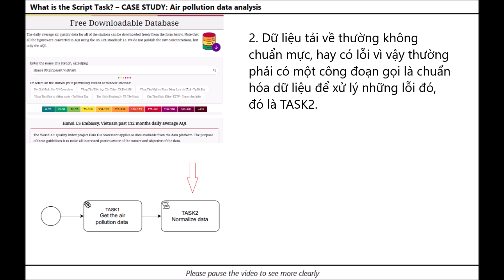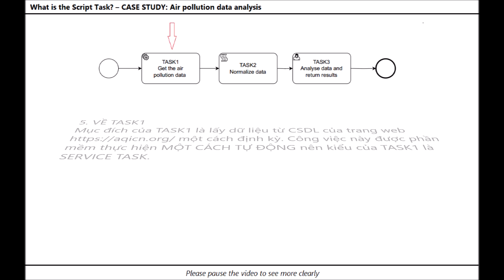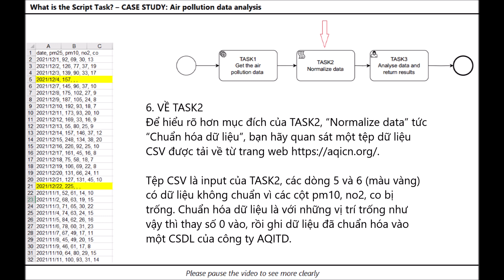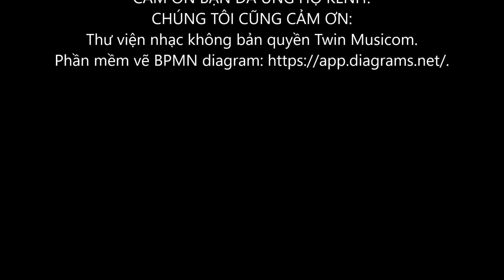Video5-VN-BPMN2.0: Script Task [1] – Script task là gì?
Script Task là gì? – CASE STUDY: Air pollution data analysis (Phân tích dữ liệu ô nhiễm không khí)